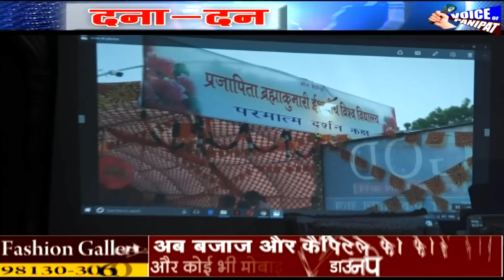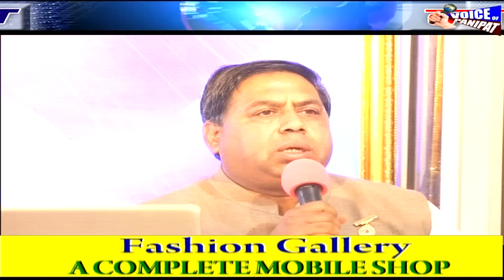PANIPAT DANA DAN 17 NOV 18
*वायस ऑफ पानीपत (देवेंद्र शर्मा)*

✍️ *इलेक्ट्रॉनिक सामानों की ठगी करने वाले गिरोह में से एक आरोपी को पुलिस ने किया गिरफ्तार*

✍️ *खेतों में खड़ी फसल खराब होने के चलते किसान को आया हार्टअटैक, किसान की हुई मौत*

✍️ *ब्रह्मकुमारीज आश्रम द्वारा 22 नवंबर से 27 नवंबर तक किया जाएगा हेल्थ, वेल्थ और हैप्पीनेस मेले का आयोजन*

✍️ *गंगाराम कालोनी के एक मकान में हुई चोरी, लाखो का सामान और नगदी लेकर हुए फरार*

✍️ *विद्या वाटिका वर्ल्ड स्कूल में हुआ वार्षिकोत्सव का आयोजन, उपायुक्त सुमेधा कटारिया रही मुख्यातिथि*

✍️ *आई.बी.एल पब्लिक स्कूल के प्रांगण में हुआ खेल दिवस कार्यक्रम का आयोजन, चारो सदन के बच्चो ने निकाली परेड*